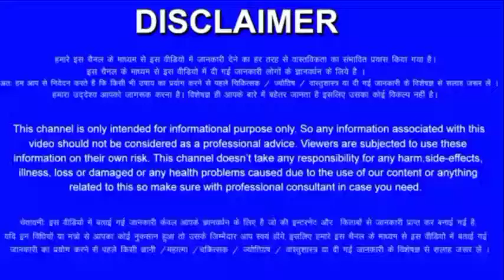Makar Rashi 20 October 2021 Aaj Ka Makar Rashifal 20 October 2021 Capricorn Horoscope 2021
20 अक्टूबर
Capricorn horoscope
Aaj Ka Rashifal Makar
Makar Rashi Ka Aaj Ka Rashifal
20 October  Makar Rashifal
Makar Rashi October 2021
Dainik Rashifal
Horoscope
Astrology
आज का मकर राशि
20 अक्टूबर  मकर राशि
आज का राशिफल मकर